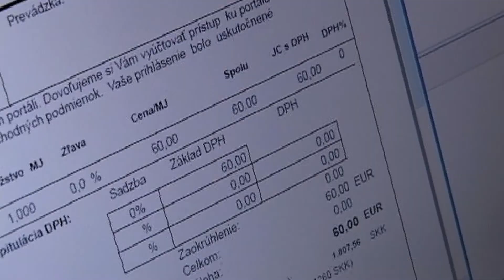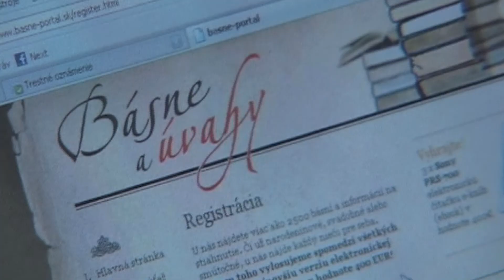Internetový podvod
To čo uvidíte v reportáži z roku 2010, pokojne môžete považovať za položenie kameňa internetových podvodov na Slovensku. V tej dobe ešte nebol phishing ani nič podobné. Ale posielanie faktúr za vymyslené služby

Ak sa vám reportáž páčila, môžete ma pozvať na kávu alebo podporiť cez PayPal
Bitcoin:
bc1q0l6kqnxtenlteg58wu5ez2n5u0vallz6lc4s6k
Ethereum:
0xc95f8e5ddC53F524a05235fc69E7E03b75d09D1e
Coinbase: